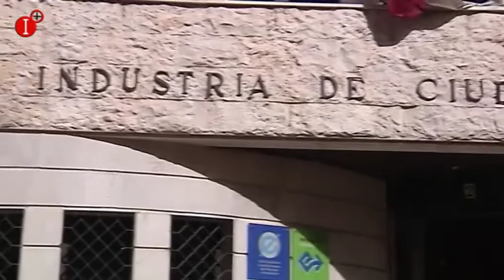LA CÁMARA DE COMERCIO FOMENTARÁ LA INNOVACIÓN DEL COMERCIO MINORISTA DE LA PROVINCIA